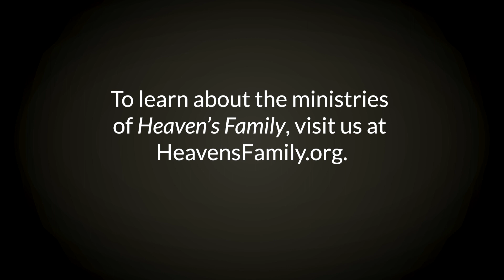What Is Speaking in Other Tongues? (Part 22) | Little Lessons With David Servant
Today, Bible teacher David Servant summarizes the accounts of baptism in the Holy Spirit recorded in the book of Acts and what they mean for your Christian life. Learn more in today's Little Lesson!